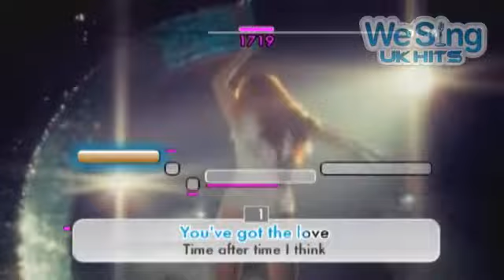Florence and the Machine: You've Got The Love. We Sing UK Hits Gameplay Trailer.